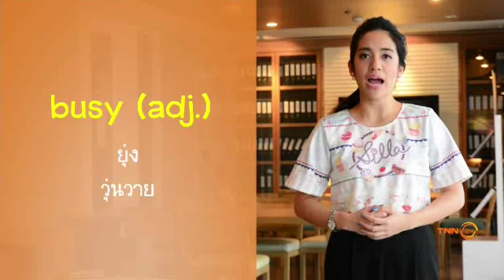ช่วงนี้ฉันยุ่งมาก ภาษาอังกฤษ // Daily English ใครๆก็พูดได้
Daily English ใครๆก็พูดได้ ep 339
ออกอากาศ 10 มี.ค. 2559
รายการห้องข่าวเยาวชน TNN24